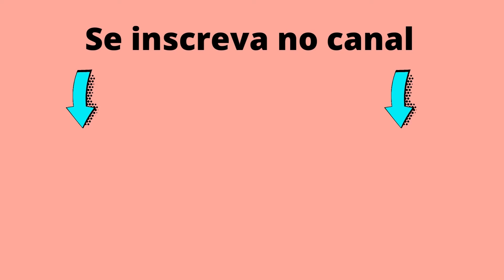3 Receitas de Arroz Repaginadas, um prato só com muito sabor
As 3 receitas de arroz Repaginadas são um sucesso para aquele arroz sobrado na geladeira, ao invés só de requentar, vamos dar uma nova cara para ele.

Essas 3 receitas de arroz repaginadas, são um sucesso, para você que mora sozinho, ou está de dieta, ou reeducação alimentar!

Aprenda como fazer as 3 receitas de arroz de maneira fácil e bem didática, para você não ter muito trabalho na cozinha.

✅ Ingredientes:

Arroz Integral com Atum

1 lata de atum em água escorrido
1 colher de sopa azeite extra virgem
1/4 xícara de cebola, em cubos
1/4 xícara de arroz integral (peso seco) ou 3/4 xícara cozida (arroz com o dobro de peso após o cozimento)
1/2 xícara de tomate, esmagado
1/4 xícara de milho
1/2 xícara de brócolis, cortado em buquês pequenos
1 dente de alho, esmagado
1/2 colher de chá de alecrim picado
2 colheres de água
1 colher de chá. suco de limão fresco

Arroz Integral com Frango e Cogumelos

1 x de peito de frango desfiado, cozido
1 colher de chá azeite extra virgem
1/4 xícara de arroz integral (peso seco) ou 3/4 xícara cozida
1/2 colher de chá de manjerona
1/2 x de cogumelos fatiados
1/4 xícara de ervilhas congeladas
1/4 pimentão vermelho em cubos
1/4 xícara de cebola em cubos
1 dente de alho, esmagado
Sal e pimenta preta
1 cs de suco de limão

Arroz Integral com Legumes
1 colher de azeite
1/4 xícara de milho
1/4 xícara de arroz integral (peso seco) ou 3/4 xícara cozida
1/4 xícara de pimentão, em cubos
1/4 xícara de cebolinha em cubos
1 colher de chá de suco de limão
1/2 colher de chá de tempero italiano
1/2 colher de chá. coentro em pó
1 dente de alho, esmagado
1 tomate enlatado esmagado
Pimenta para temperar e sal
Punhado de coentro fresco

🥰 Para parceria:
🥰 Deixe seu comentário para eu te conhecer!
0:13 - Cozinhando o arroz integral
0:23 - Arroz Integral com Atum
1:34 - Arroz Integral com Cogumelos e Frango Desfiado
3:37 - Arroz Integral com Legumes